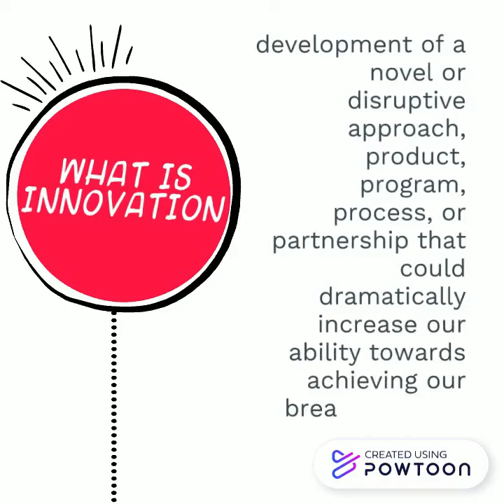KLEW 2020: Unpack innovation and adaptation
The Knowledge and Learning Exchange Week  (KLEW) is an annual learning event within Save the Children where each team and function share their learnings, knowledge and experience from the year to enable opportunities for replication of models throughout organisation. This year's KLEW is dedicated to all innovations, adaptations and good practices adopted by the various functions in the face of the COVID-19 pandemic